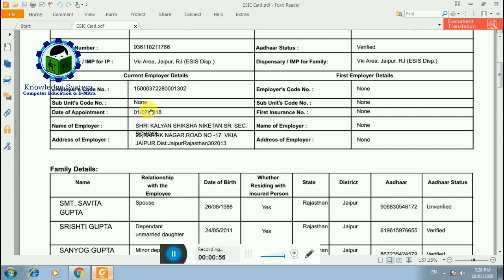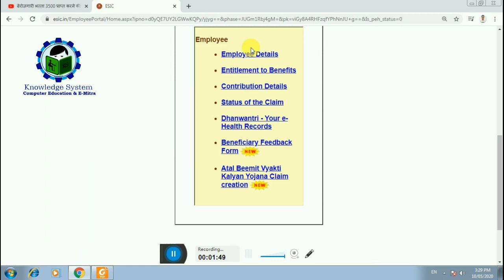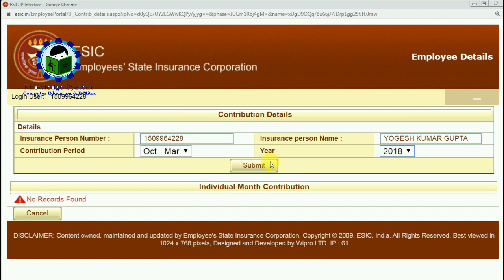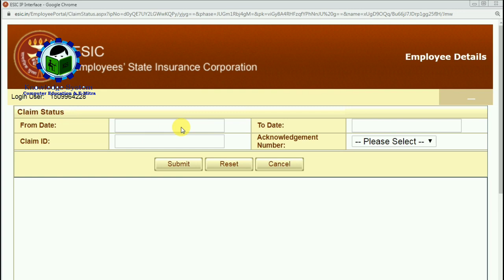ESIC Contribution, Health Report and Claim Status by Yogesh sir Knowledge system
अपने ESIC सिस्टम की पूरी जानकारी by योगेश सर
Call for  RSCIT, CCC, Hindi English Typing, Tally, Web Designing, DTP, And Emitra and CSC Services,
3 anjani enclave, Opp Tejaji Temple, Behind Hotel Lichana Haveli(OYO),
Jodla, VKI Road no 14, sikar Road, Harmada, Jaipur 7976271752

Currently, the employee's contribution rate (w.e.f. 1.1. 97) is 1.75% of the wages and that of employer's is 4.75% of the wages paid/payable in respect of the employees in every wage period. Employees in receipt of a daily average wage upto Rs. 50/- are exempted from payment of contribution.
E.S.I. Scheme being contributory in nature, all the employees in the factories or establishments to which the Act applies shall be insured in a manner provided by the Act. The contribution payable to the Corporation in respect of an employee shall comprise of employer's contribution and employee's contribution at a specified rate. The rates are revised from time to time. Currently, the employee's contribution rate (w.e.f. 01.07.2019) is 0.75% of the wages and that of employer's is 3.25% of the wages paid/payable in respect of the employees in every wage period. Employees in receipt of a daily average wage upto Rs.137/- are exempted from payment of contribution. Employers will however contribute their own share in respect of these employees.